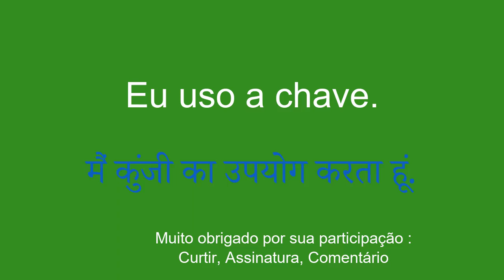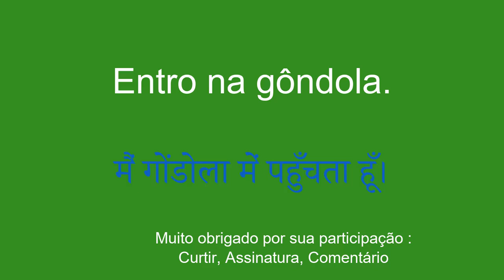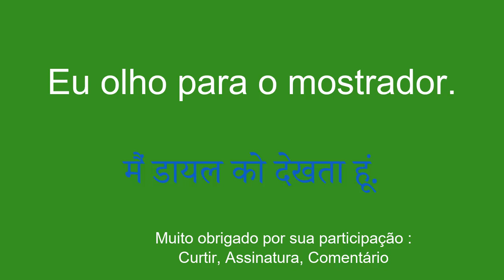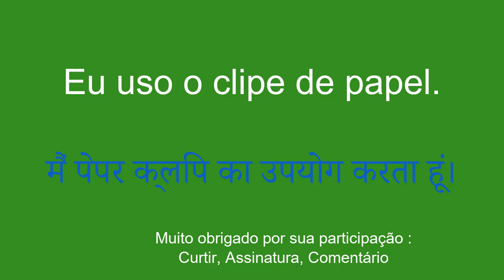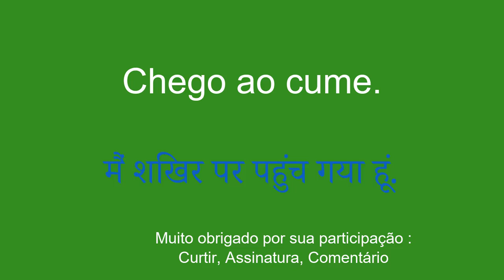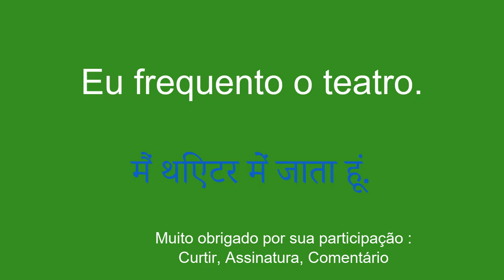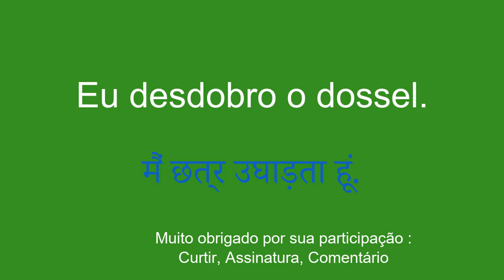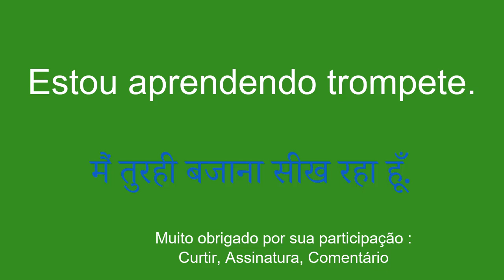Aprenda Hindi em 8 minutos por dia